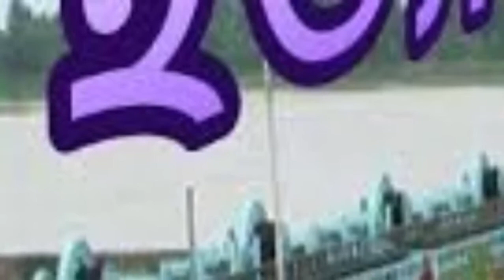সপরিবারে হজে গেলেন হানিফ সংকেত \ Hanif signaled to Hajj family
করতে সপরিবারে সৌদি আরব গিয়েছেন।
গতকাল বৃহস্পতিবার সামাজিক যোগাযোগ মাধ্যম ফেসবুকে নিজের ভেরিফাইড পেইজে এ তথ্য জানিয়ে পোস্ট করেন তিনি।
স্ট্যাটাসে হানিফ সংকেত লিখেছেন, ‘পবিত্র হজ পালন করার উদ্দেশে আজ আমি সপরিবারে সৌদি আরব যাচ্ছি। আমার জন্য দোয়া করবেন। সবাই ভালো থাকবেন। সবার জন্য শুভ কামনা।’
পরিচালক, লেখক ও প্রযোজক হিসেবে যথেষ্ট খ্যাতি পেয়েছেন তিনি। তার সঞ্চালনা ও পরিচালনায় দুই যুগ ধরে তিনি বাংলাদেশের জনগণকে জনপ্রিয় ম্যাগাজিন অনুষ্ঠান ইত্যাদির মাধ্যমে আনন্দ দিয়ে আসছেন।